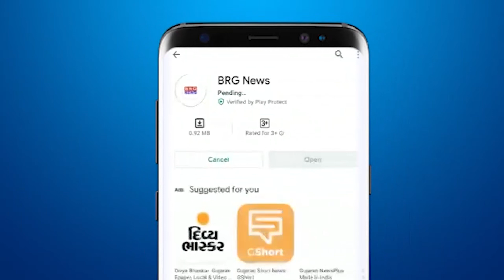वड़ोदराके प्री स्कूल संचालकों की फ़ायर NOC और BU सर्टिफिकेट लेने की अवधि बढ़ाने की म्यू कमिश्नर से मांग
Demand from MU Commissioner to extend the period for obtaining fire NOC and BU certificate of pre school operators of Vadodara

BRG NEWS  App: